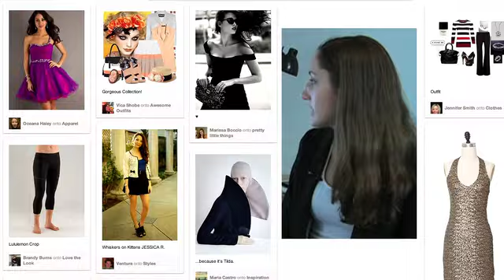WBZ Promo: The Pinterest Obsession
WBZ News promo